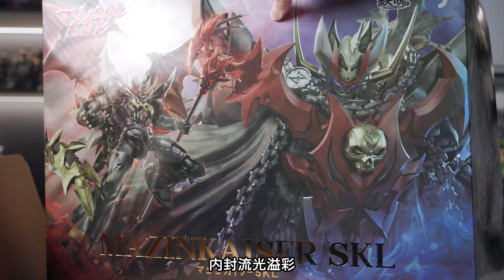“别玩！不好玩！就留给我玩就好了！”帅死我吧！CCS魔神凯撒SKL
如果帅是一种罪

那SKL简直罪无可恕！！！！！